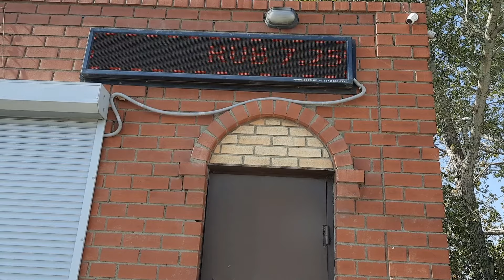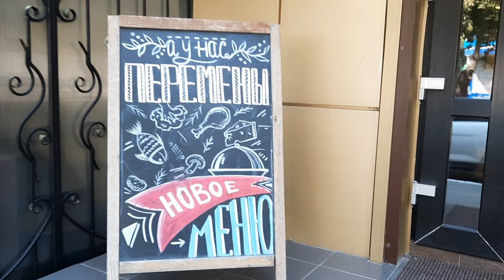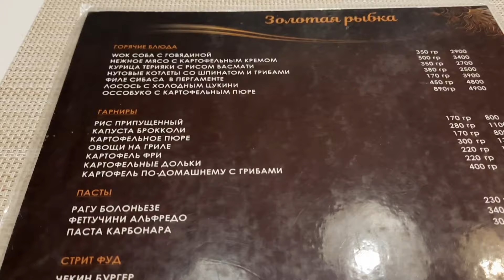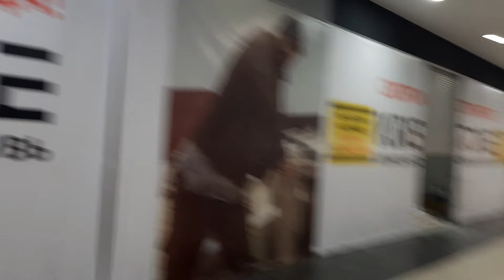Стоит ли ехать за Покупками в Казахстан? Из Челябинска в Костанай на машине. Кафе "Золотая Рыбка".